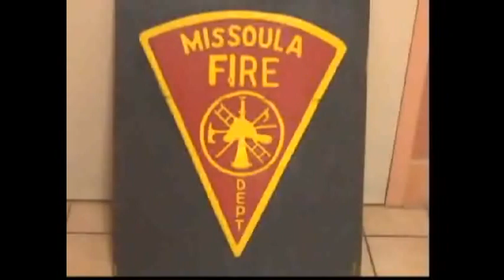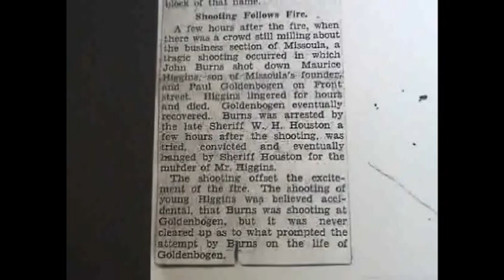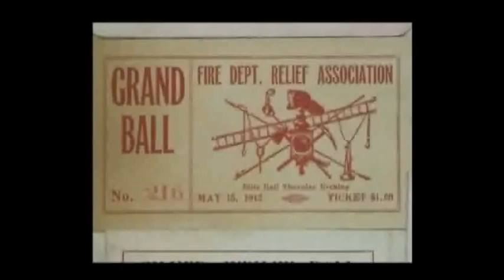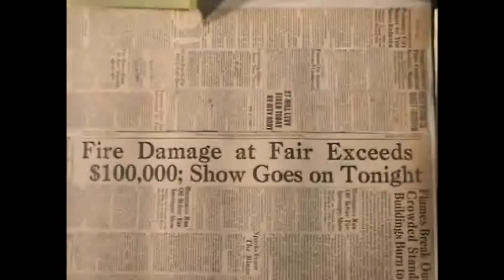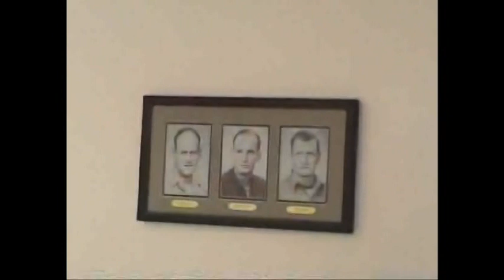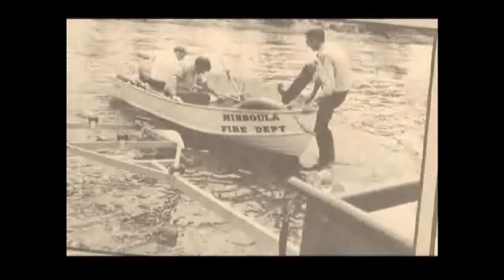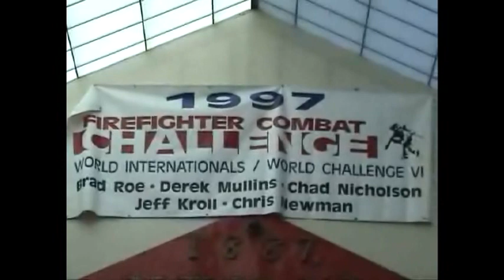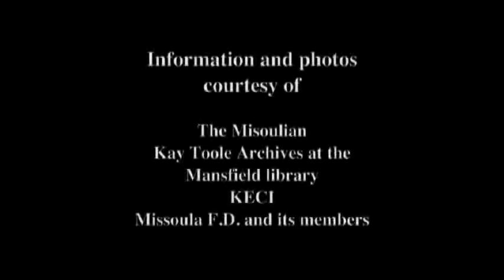The History of the Missoula Fire Department